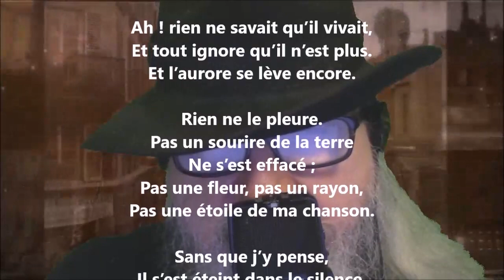Je l’ai tué, je l’ai tué ! - Charles Van Lerberghe lu par Yvon Jean